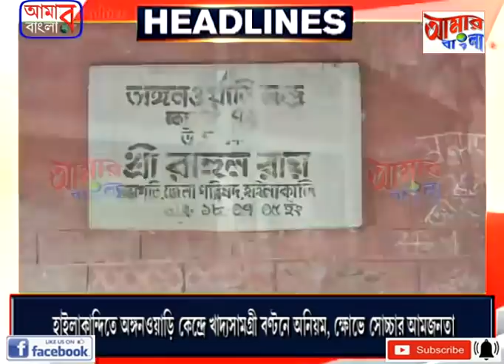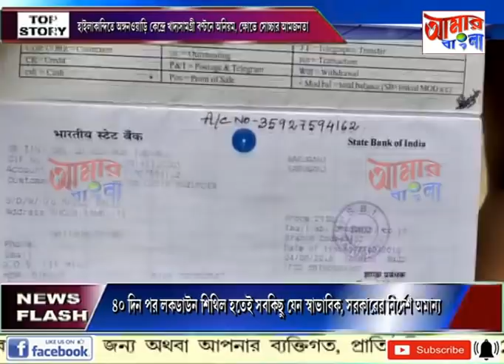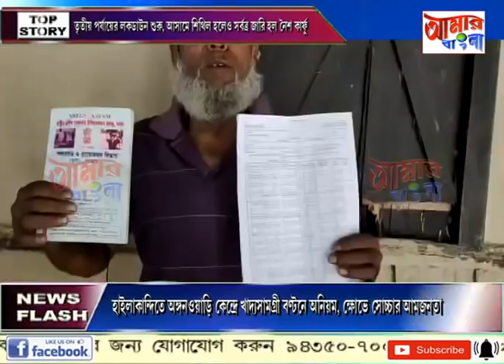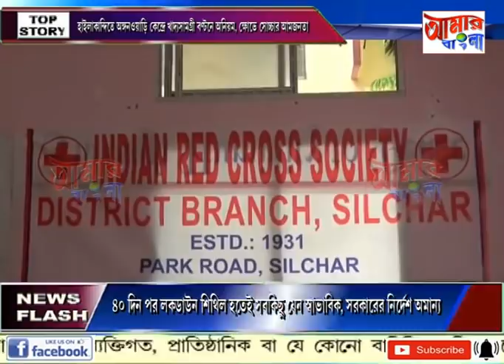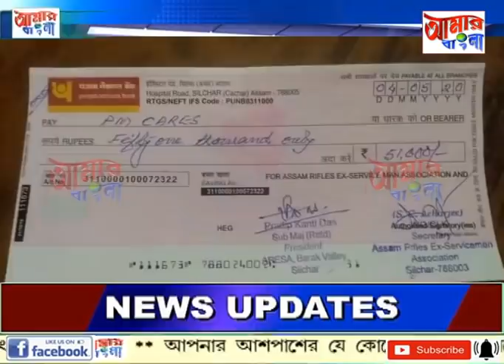# NEWS # 04 05 2020